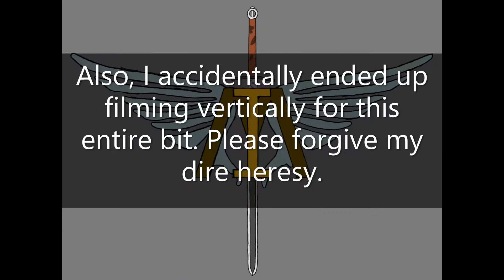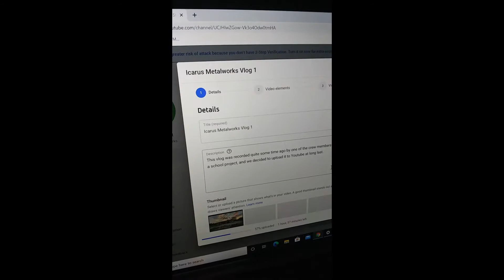Icarus Metalworks Vlog 2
This is a vlog that I decided to film while I was bored. There will be a couple more after this one, so you'll get a glimpse into our daily lives.